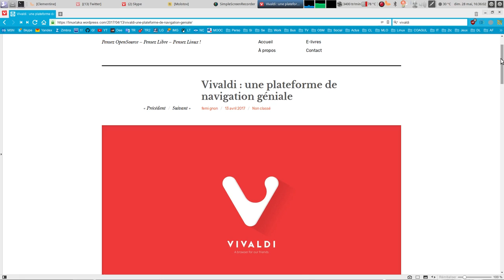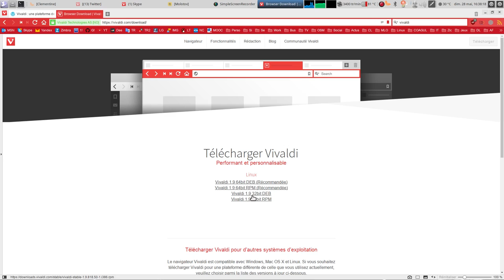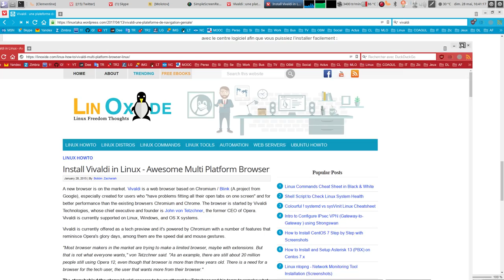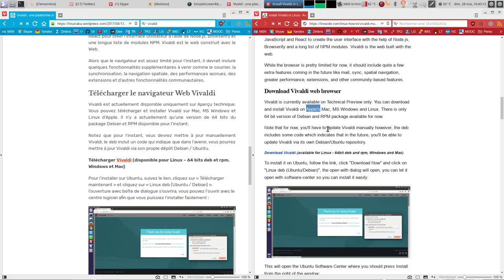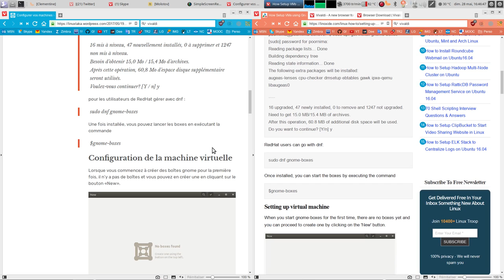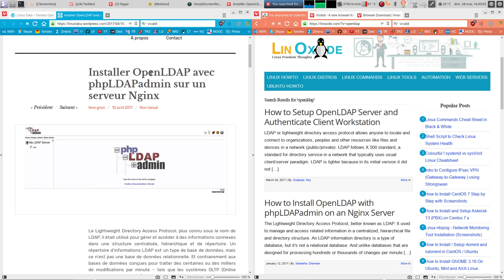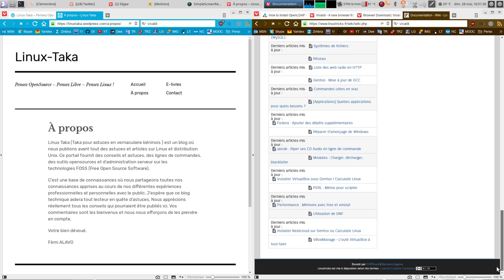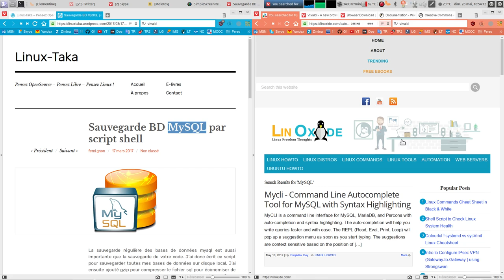Coup de gueule plagiat Linux-Taka et astuce Vivaldi !